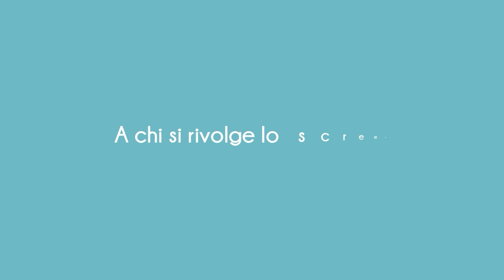SInISA | "L'individuazione di biomarcatori specifici" - Prof.sse Candiani e Pesce, DIMES (UniGe)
Individuare biomarcatori specifici: a chi è rivolto lo screening? Ne parliamo con  la Prof.ssa Silvia Pesce e la Prof.ssa Simona Candiani - Docenti del DIMES (Università di Genova).

"’La grande ‘scommessa’ di SinISA è quella di giocare in anticipo. Non verranno infatti studiate le cellule dei pazienti già affetti da malattia, bensì quelle dei donatori sani. E grazie a questo studio potranno essere individuati dei biomarcatori che permetteranno di identificare meglio la probabilità di rischio di sviluppare la malattia’’ spiega la Prof.ssa Pesce.

"Abbiamo scelto di esaminare una popolazione adulta-anziana, di età compresa tra i 50 e gli 80 anni, analizzando i loro valori del sangue tramite esami ematochimici. Questo ci permetterà di selezionare i soggetti con un maggiore rischio di presentare modificazioni genetiche che predispongono allo sviluppo di specifiche malattie" sottolinea la Prof.ssa Candiani.